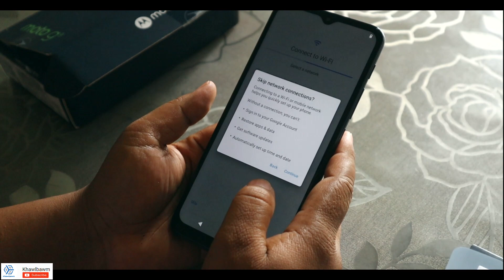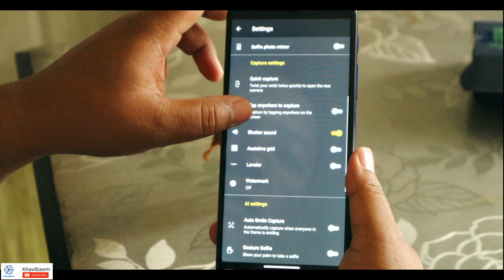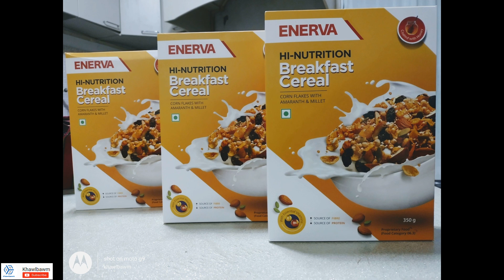Moto G9 Unbox Video | Khawlbawm Channel